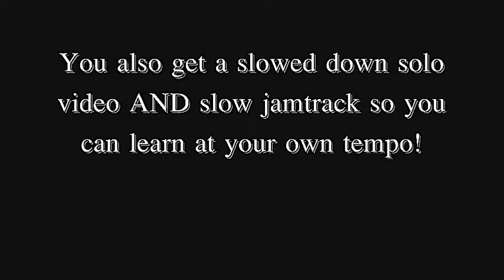Brown Eyed Women: Jerry Garcia Lead Guitar Lesson Trailer